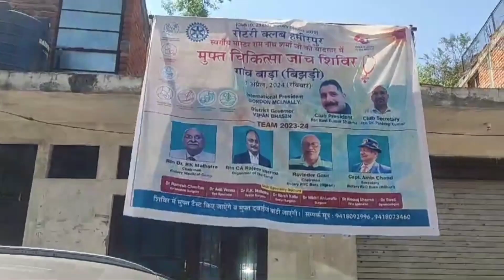गाँव बाड़ा बिजड़ी में रोटरी क्लब हमीरपुर के सौजन्य से फ्री मेडिकल चेक अप कैंप का आयोजन किया गया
गाँव बाड़ा बिजड़ी में रोटरी क्लब हमीरपुर के सौजन्य से स्वर्गीय मास्टर  रामनाथ शर्मा जी याद में. फ्री मेडिकल चेक अप कैंप का आयोजन किया गया जिसमे अलग अलग रोगों के विशेषज्ञ चिकित्स्कों ने 203  रोगियों की  जाँच की।